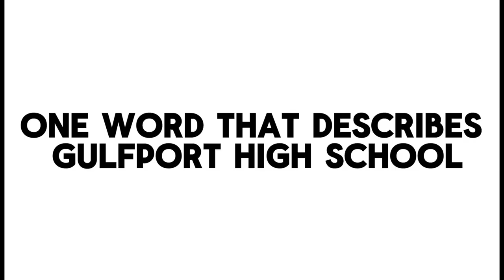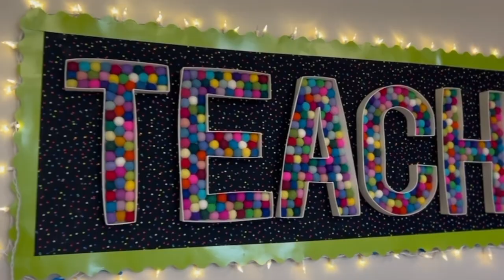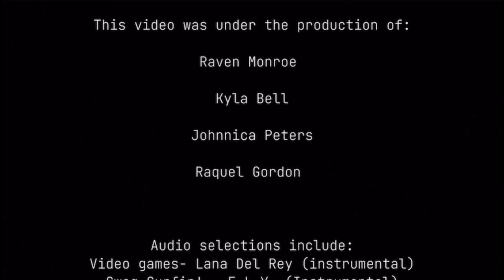Inside Our Schools | Educators Rising | Gulfport High School